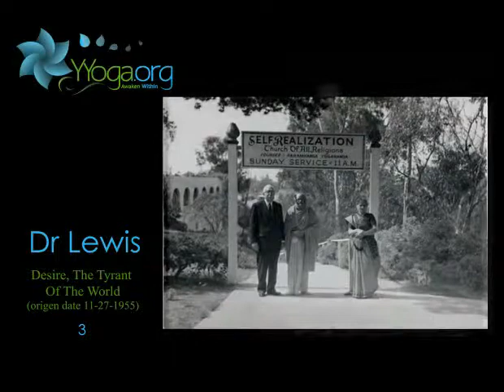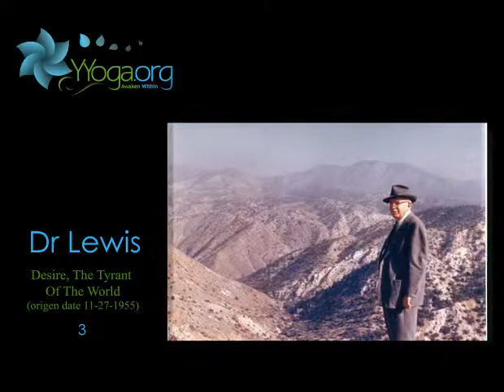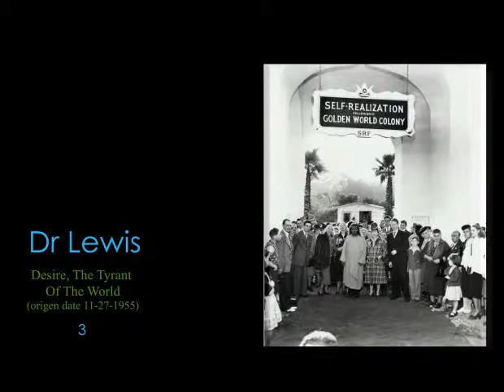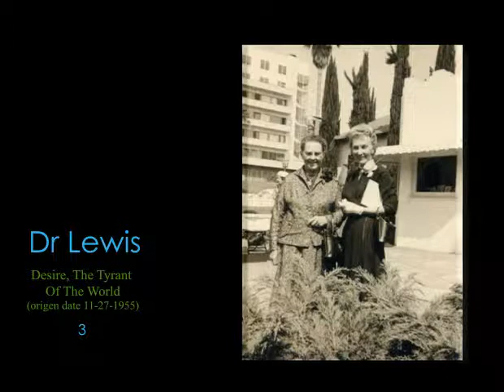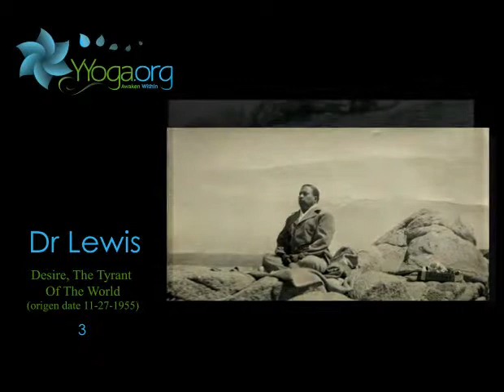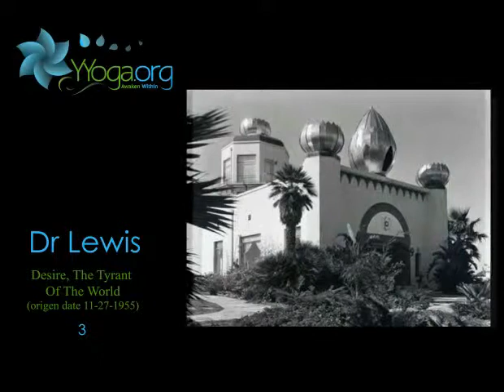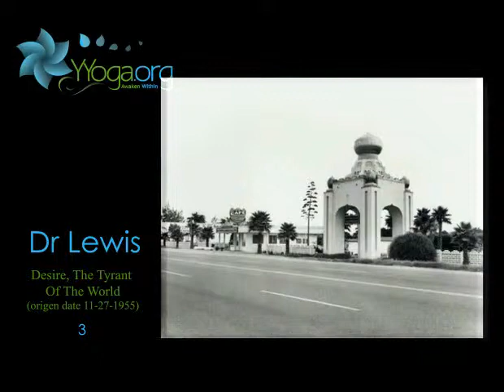Desire, The Tyrant of the World 3.flv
Desire, he must be a terrible fellow; and he is, because he keeps us tied to that outward consciousness which is not real and prevents us from knowing the reality within us as the one eternal presence of God. That's why he's the tyrant. It is desire which keeps us in outward consciousness. It's desire which leads to action, and with that action for the object of senses comes attachment. That attachment is what is the cause of further desires. There is no end to them because desire is not satisfied in the object of senses. It comes from the heart within. He deludes us and keeps us away from the real consciousness within.  Doctor does a small guided meditation at the end.